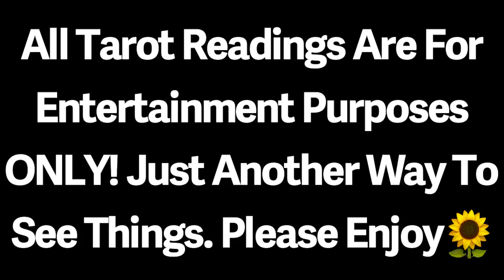TD Jakes Tarot Reading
Podcast Spotify: Find Out With The Crones